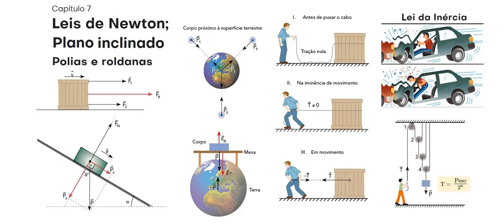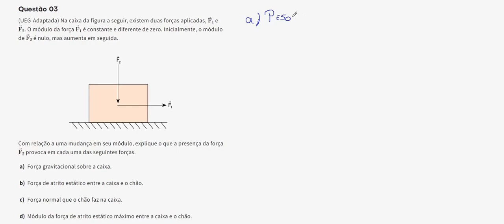Leis de Newton - Exercício fat ex 03 Na caixa da figura a seguir, existem duas forças aplicada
Questão 03 (UEG-Adaptada) Na caixa da figura a seguir, existem duas forças aplicadas, F1 e F2. O módulo da força F1 é constante e diferente de zero. Inicialmente, o módulo de F2 é nulo, mas aumenta em seguida.
Com relação a uma mudança em seu módulo, explique o que a presença da força F2 provoca em cada uma das seguintes forças.

Força gravitacional sobre a caixa.

Força de atrito estático entre a caixa e o chão.

Força normal que o chão faz na caixa.

Módulo da força de atrito estático máximo entre a caixa e o chão